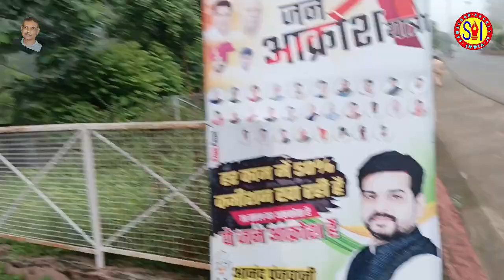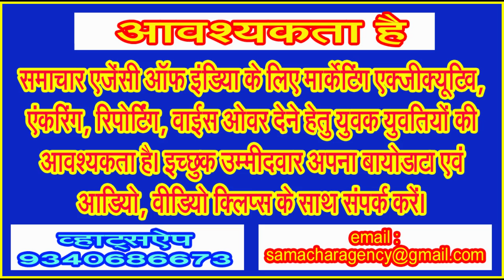शिव की नगरी में कोहरे से लिपटी अलसाई सी सुबह का नजारा देखिए . . .